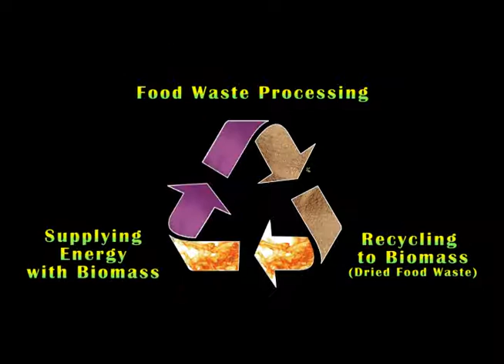Self Waste 2 Energy - Using Dried Food Waste as Fuel for Drying Food Waste - GAIA Corporation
A Biomass Boiler that uses dried food waste gives energy for drying food waste!
Free energy that enables almost no cost to treat food waste on site.
음식물쓰레기 건조감량기를 통해 건조된 음식물쓰레기 건조물을 연료로 재활용하여 음식쓰레기를 처리하는 혁신적인 제품. - (주)가이아